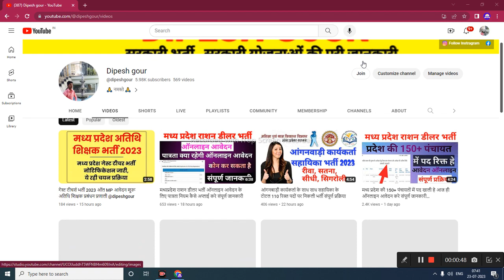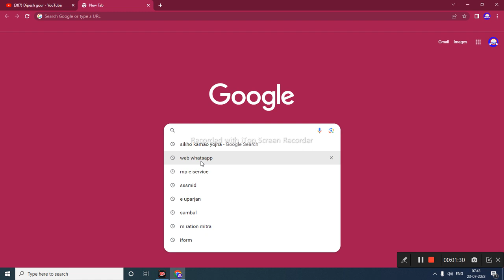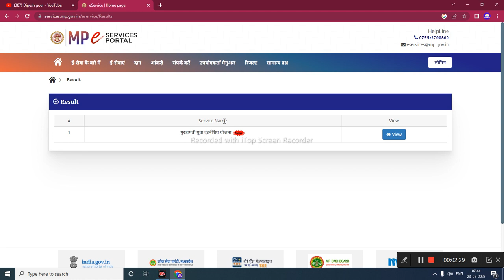CM-JSM जन सेवा मित्र रिजल्ट_इस_दिन_होगा_जारी_2023 कैसे देखे CMJSM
My others social media link follow

jan seva mitral
mukhyamantri jan seva mitra yoj...
cm jan seva mitra registration
mukhyamantri yuva internship y...
मुख्यमंत्री जन सेवा मित्र
score card kaise banaye gfms